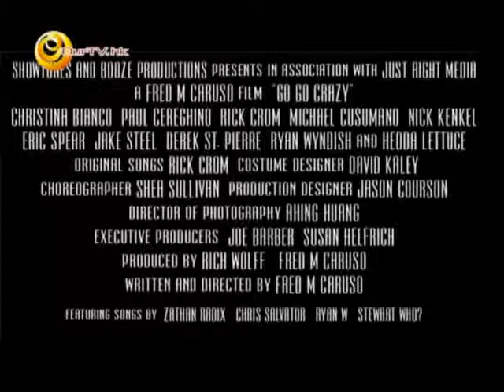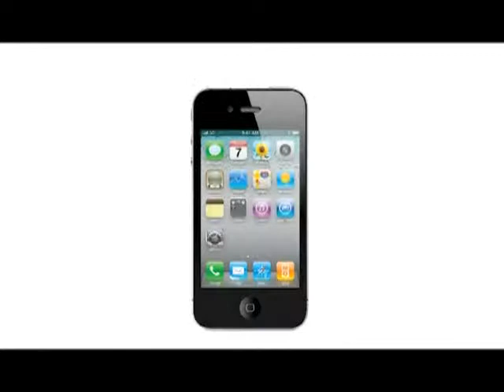《Cultural Club 文化所》第十集：香港獨立電影節情況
主持：Ebby Wong、Sharon Ng
嘉賓：熊秉文 (InD Blue總監)

芸芸眾多電影節，如何生存？
擺脫資助之下又如何堅持？
面對香港人對戲院的抗拒感，藍空間如何走過7年的獨立電影節之路？